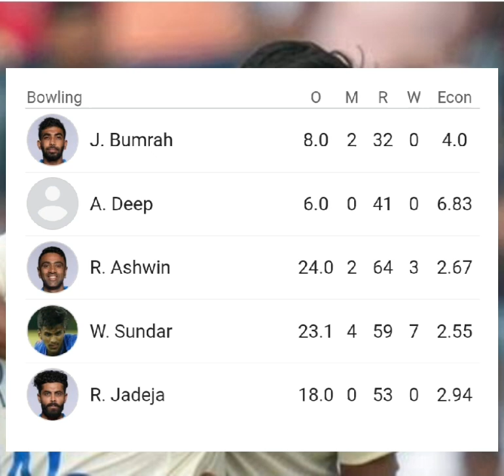lndia vs Newzeland 2nd Test I Washington sundar 59/7